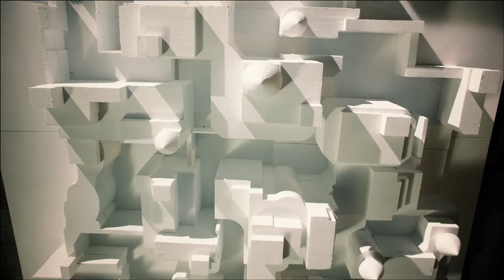Zowie Branding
not final version